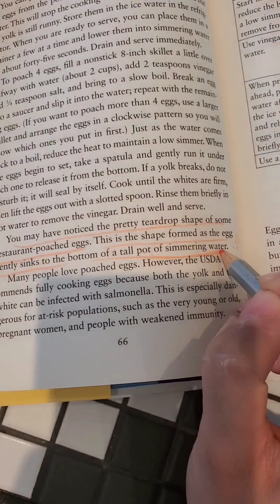maddy vlog 💖 my saturday in NYC [7.2021]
music; travel- produced by lukembro